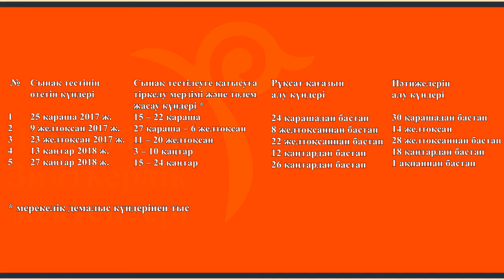Назарбаев Зияткерлік мектебіне 7 - сыныпқа түсуге арналған сынақ тесті